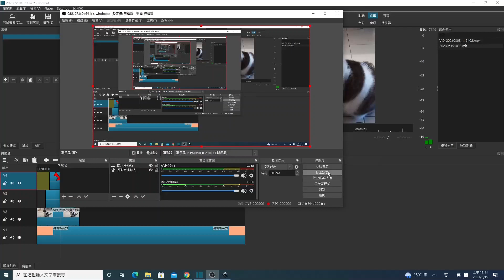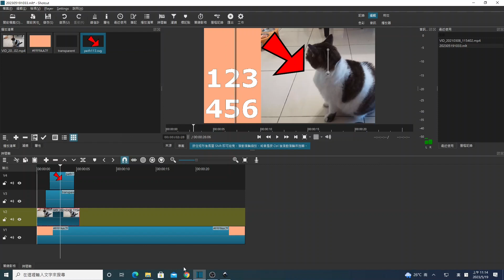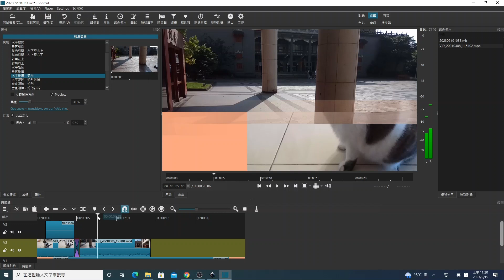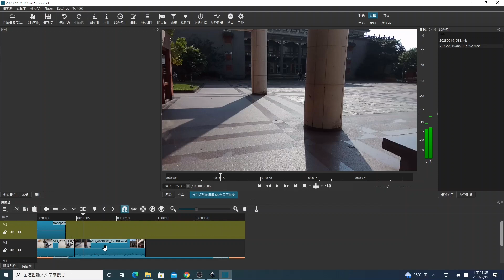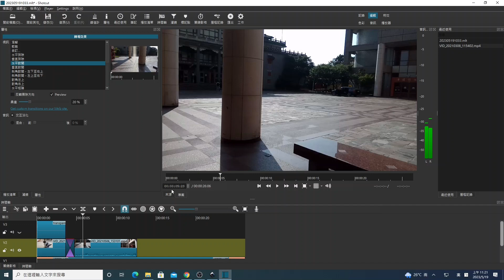shotcut：2023上課錄影09：影音、敘事、轉場的運用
shotcut：2023上課錄影09：影音、敘事專題、轉場的運用